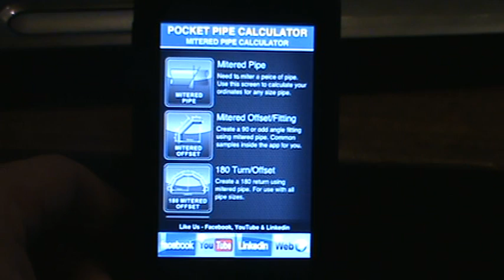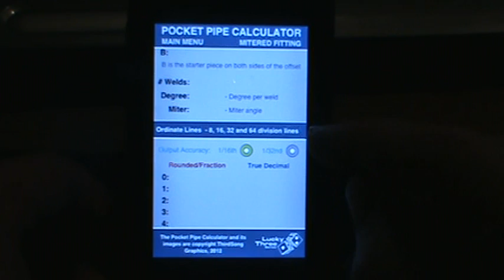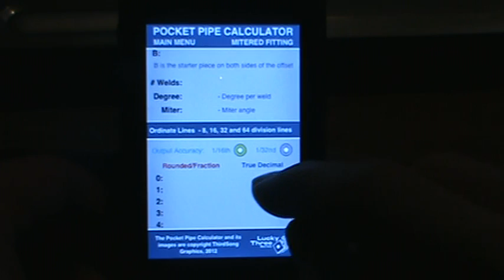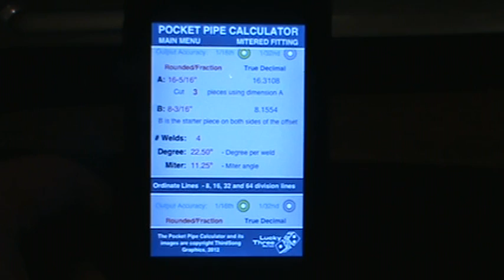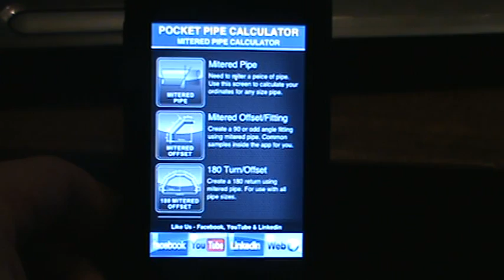Pocket Pipe Calculator - Mitered Pipe Offset Userguide video 3 iphone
The #1 Rated Mitered Pipe Calculator is now available on iOS.

The Mitered Pipe calculator is designed for Pipefitter/ welders/fabricators to eliminate the time it takes to calculate normal piping calculations for Miter Offset and WYE Connection. generates 8, 16, 32 and 64 ordinates.

- Calculates ordinates for miters pipe at any angle
- Mitered Pipe
- Mitered Offset
- 180 Degree Mitered Return
- Wye Connection
- Concentric Reducer
- Eccentric Reducer
- Orange Peel / Pipe Cap
- Calculates miter angle and ordinates for a mitered offset using any degree and number or pieces in the turn.
- Mini Pipe chart reference in-screen
- NPS Metric Pipe chart sch 5 to sch180, std, XS, XXS
- NPS Imperial Pipe chart sch 5 to sch180, std, XS, XXS
- Contact Form (suggestions and feedback)
- User Guide